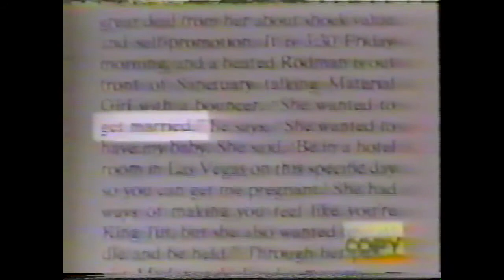Madonna & Dennis Rodman - Hard Copy Report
US TV show Hard Copy report on Madonna and Dennis Rodman.